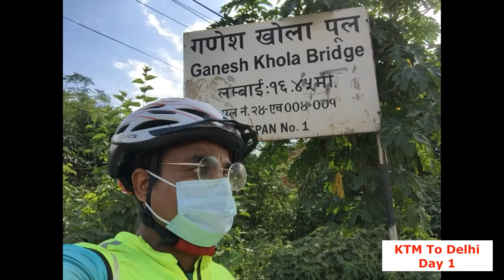Solo Cycling Kathmandu to delhi | 1500km Ride in 23days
Kathmandu to new delhi by cycle
Kathmandu to new delhi by cycle solo
solo Cycling kathmandu to Delhi
solo cycling kathmandu to delhi | day 2 ep 02 | live q &
solo cyclist rakesh sharma
Cycle journey india
1500 km ride by cycle kathmandu to delhi
How start cycling kathmandu to delhi
How to start travel kathmandu to delhi from cycle
Kathmandu to delhi by cycle solo 1500km
Ktm nepal to new delhi by bicycle
Solo bicycle ride kathmandu to new delhi
YouTube.com/c/RakeshSharma21

Hello friends

I'm RAKESH SHARMA.  I'm Cyclist

I'm a traveler, Youtuber, blogger & Astrologer.

and the great thing is more than 5 million viewers watch this video.

the big turning point was in my traveling when I was started my journey from Kathmandu to Delhi by cycle solo 1500+km ride in 23days.

 The motive is to promote bicycle culture in India and awareness about the environment. I was met above 3500 people during my journey.

my 2nd cycle ride was K2K Kashmir to Kanyakumari by bicycle solo 4000km+,12 states ride in 51days without money. I was met above one lakh people during my journey & discuss the environment.

This is the link of my playlist for K2K Kashmir to Kanyakumari by cycle solo without money 👇👇

My most viewed videos are

Now I'm in goa. Now I start my 1000km ride for the environment, forest,  tree, and eco-sensitive zone
Goa's western ghat.
effort for the environment.

Thanks

My expperience of kathmandu to delhi by cycle
Travel vlog of kathmandu to delhi by cycle
Travel and knowledge of kathmandu to delhi by bicycle